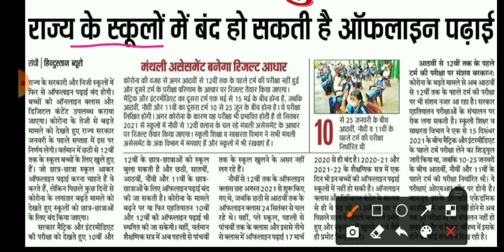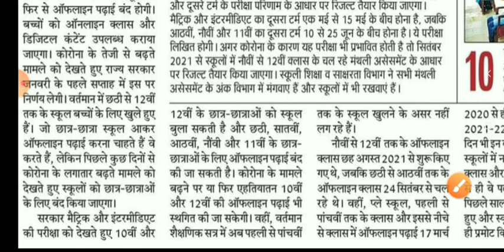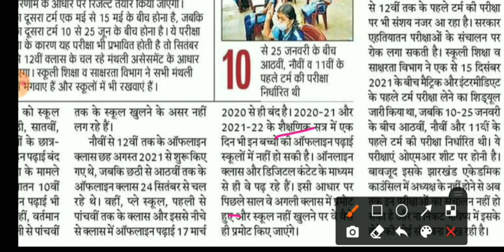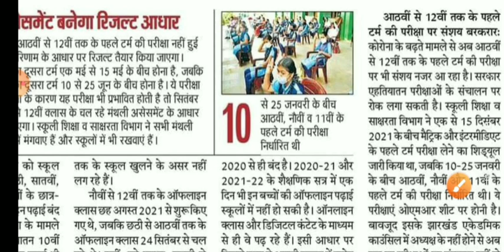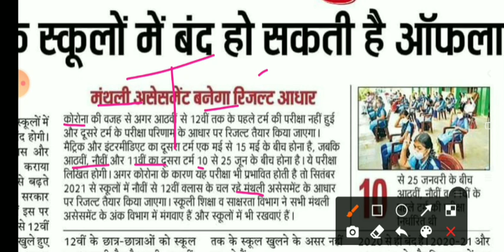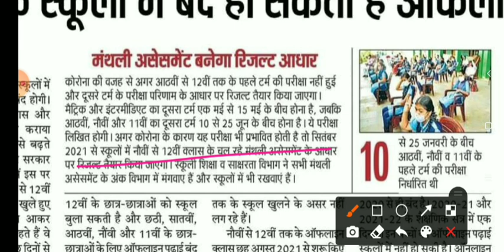बड़ी खबर झारखंड बोर्ड की परीक्षाएं होगी रद्द || JAC Board exam 2022 ||JAC Board exam 2022 news today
JAC Board class 12th Exam kab tak hoga 2022
Jharkhand Board exam first term date
JAC Board exam today update
JAC Board class 12 new routines
JAC Board class 8 exam 2022 latest update
JAC Board class 8 exam form fill up date 2020
class 8 ke Pariksha form kab tak bhara jaega 2022